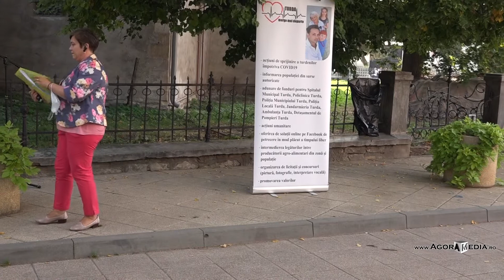AGORA MEDIA | APC şi-a premiat câştigătorii